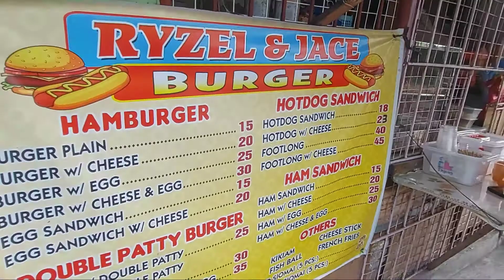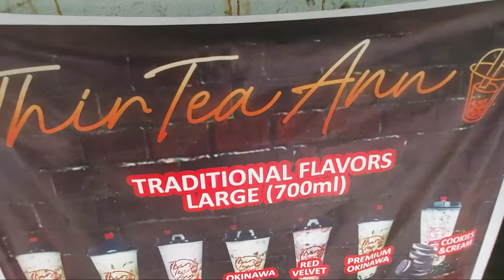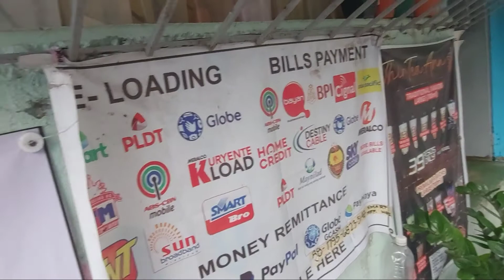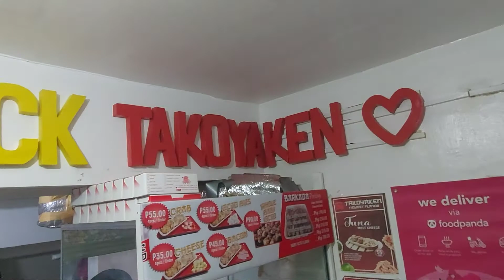Part 2 | BATO-BATO PICK CHALLENGE